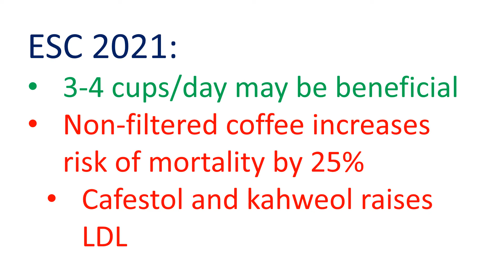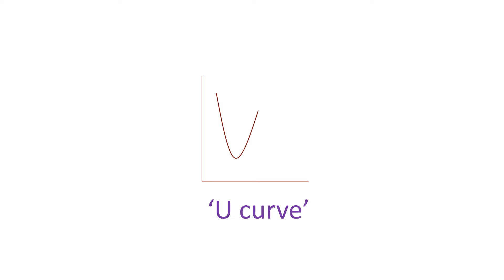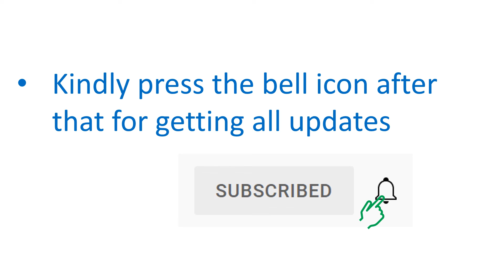2 3 cups of coffee a day good for your heart!